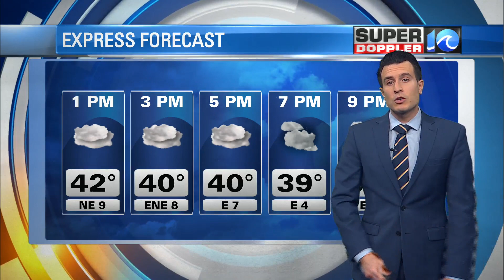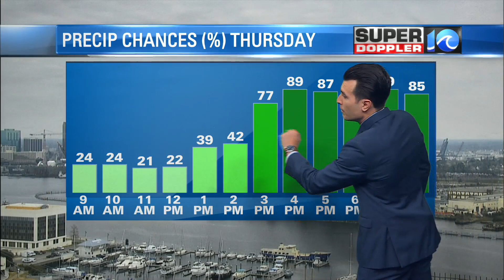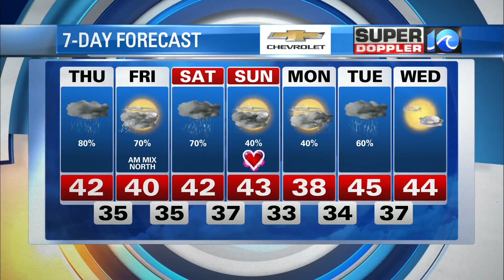Super Doppler 10 Afternoon Update (2/10/21)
Steve Fundaro forecast.